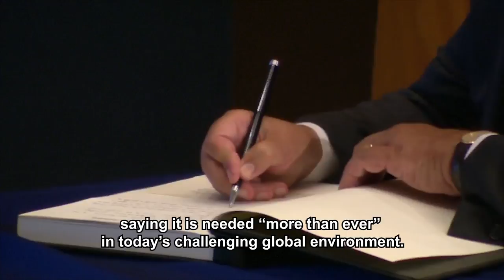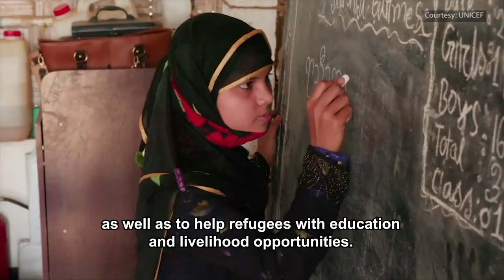The Week in Review – 24 August 2018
Top stories from UN News this week:
Rohingya crisis one year on
Syrians need critical health care
More at UN News: news.un.org/en/